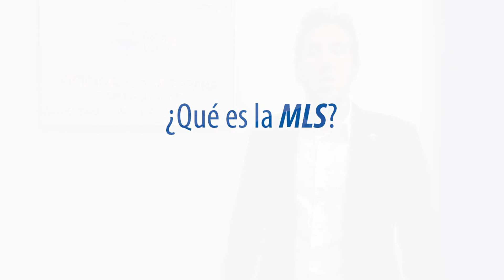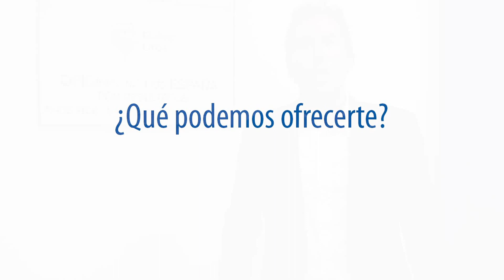¿Qué es la MLS? - Ventajas en el mercado inmobiliario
¿Qué ventajas ofrece como comprador o vendedor el uso de la ‪MLS‬ en el mercado ‪‎inmobiliario‬?

INMADRID forma parte de la MLS (Multiple Listing Service), un listado en el que los profesionales inmobiliarios de más de 600 agencias comparten sus propiedades para colaborar.

Agencia inmobiliaria en Madrid especializada en la venta de pisos, apartamentos, áticos, chalets y casas de lujo, tanto de obra nueva como de segunda mano. Si quieres vender tu vivienda o buscar propiedad para vivir o invertir en Madrid contacta con nosotros en nuestras redes sociales o en nuestra oficina en la Plaza de Olavide nº 10 en Madrid.